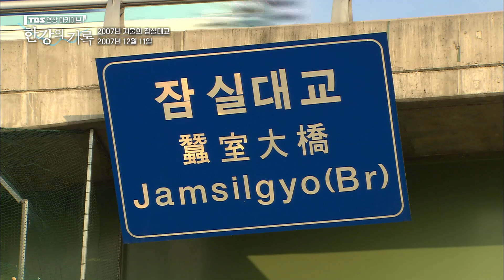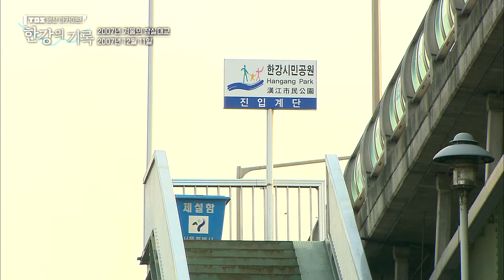2007년 겨울의 잠실대교 ┃ TBS 한강의 기록 2007-12-11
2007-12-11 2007년 겨울의 잠실대교
TBS 영상 아카이브 [한강의 기록]